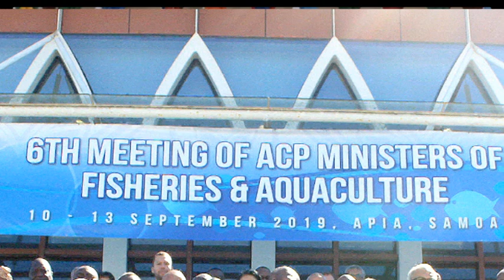FONOTAGA A MINISTA A LE ACP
Usuia I Samoa ma tatala aloaia ele Palemia Tuilaepa Sailele Malielegaoi 10-13 Setema 2019, APIA SAMOA